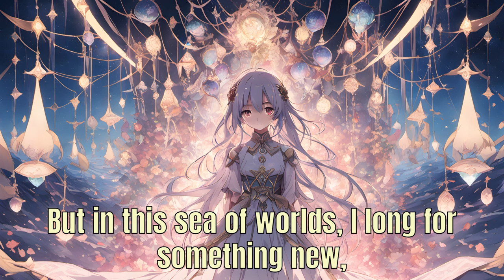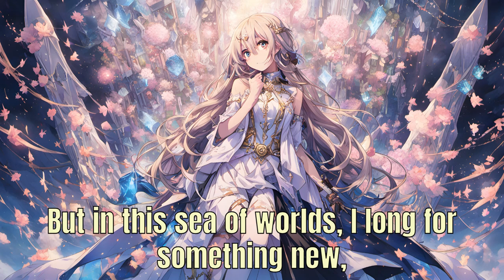An Abundance of Isekais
There are just too many out there. You know what I mean?

Images: Animagine XL 3.1